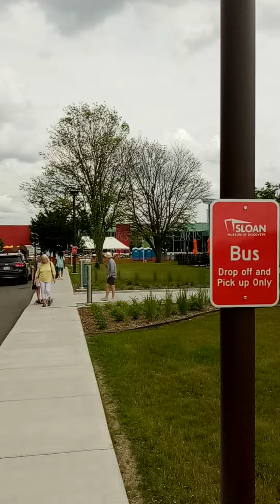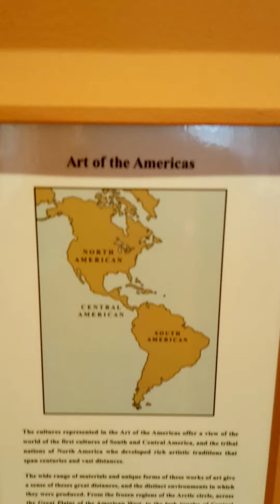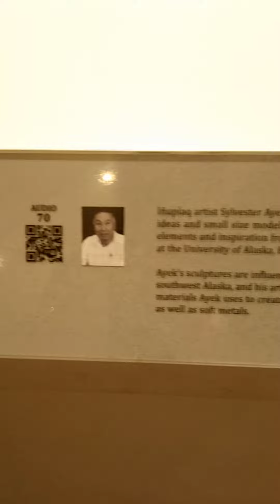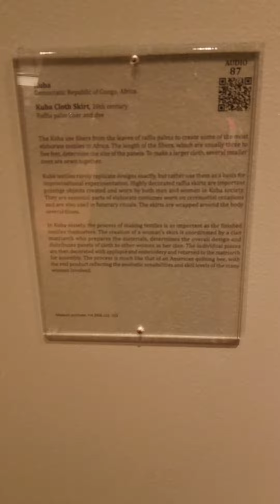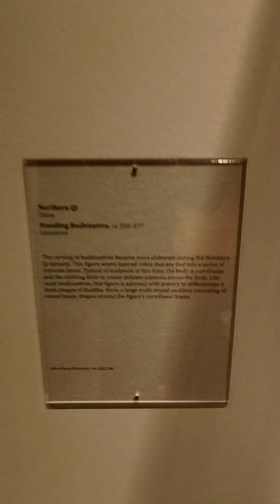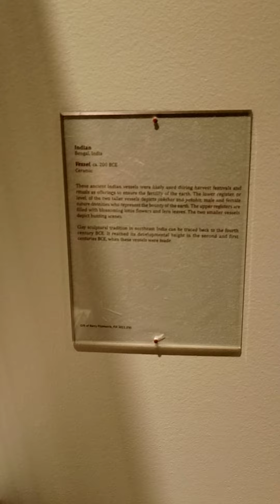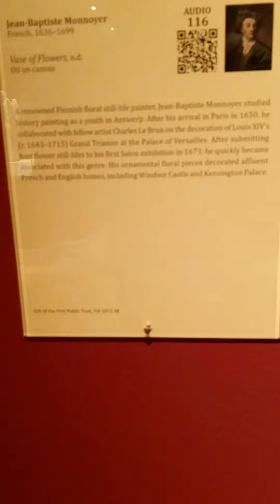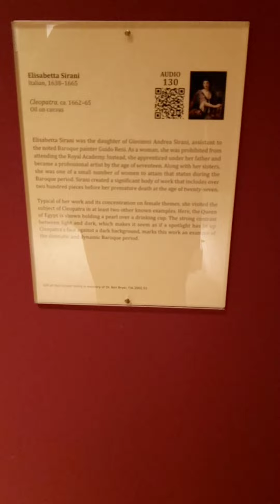Flint Art Institute Gallery - 🖌️🖼️🎨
A walk up and walk through of the main exhibits of the Flint Institute of Arts Gallery. Enjoy!